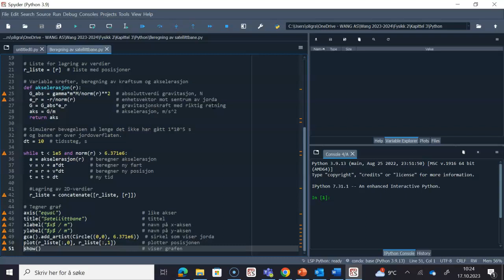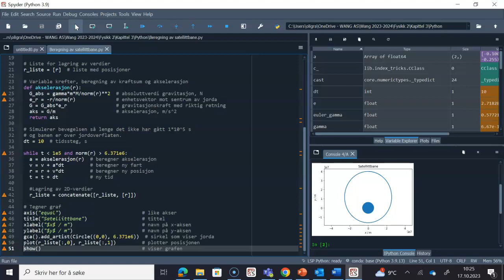Fysikk 2 3C Satellittbane med Python